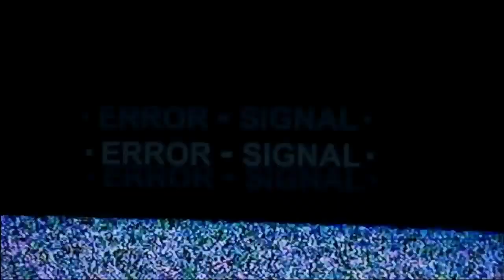Fairy Tail Episode 58 REACTION "Celestial Skirmish"